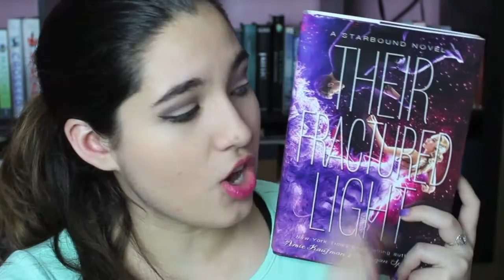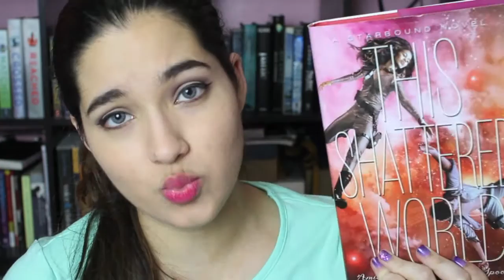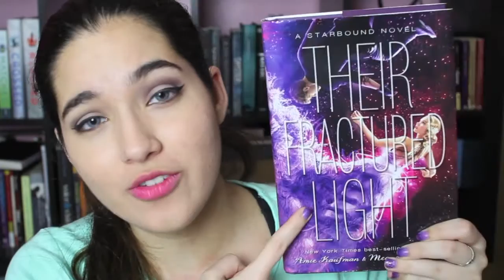Their Fractured Light Book Review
Hey guys! Here's my spoiler free book review of Their Fractured Light by Amie Kaufman and Meagan Spooner :D

I hope you enjoyed my Their Fractured Light spoiler free book review :D I highly recommend if you like science fiction to check out the Starbound series, I absolutely love it, definitely one of my favorite book series :)